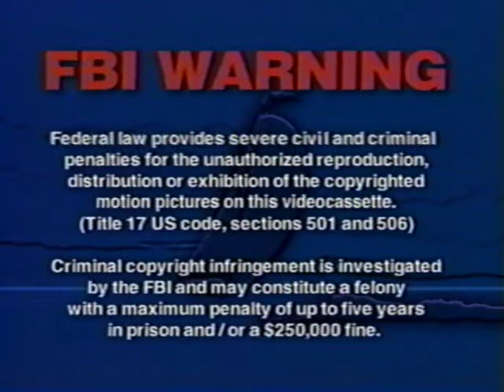Opening To Thomas & Friends: Thomas Gets Bumped 2003 VHS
Here's the order:
1. FBI Warning Screen
2. Anchor Bay Entertainment Logo (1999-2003)
3. Britt Allcroft Presents Logo
4. Thomas & Friends Season 3 Intro